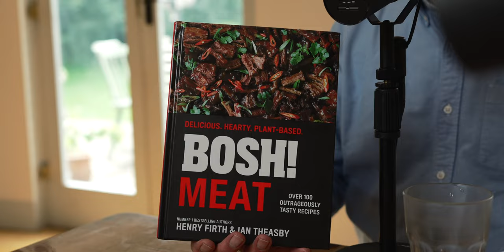Zero Carbon Nosh, with BOSH! Henry Firth and Ian Theasby | The Fully Charged Podcast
Henry Firth and Ian Theasby are the dynamic duo behind BOSH!, a brand that has taken the plant-based culinary world by storm.

With their infectious energy, creative recipes, and a mission to make plant-based eating accessible and exciting, Henry and Ian have transformed the way people think about food. Originally hailing from Sheffield, Henry and Ian's journey into the world of plant-based cooking began when they embarked on their own individual paths toward healthier living and have a huge social media following.

They debuted the Carbon Zero Kitchen at Fully Charged LIVE in Farnborough and were a total hit and will be appearing at both the upcoming Amsterdam and Sydney FC shows.

In this episode, Robert and the BOSH! boys talk through their new book ‘BOSH! Meat’ In this episode, Robert has dared to cook one of the trickiest recipes from the book, vegan bacon.

Find out more about the BOSH!
And grab a copy of the new BOSH! cookbook 'Meat'

Visit our 2023 LIVE exhibitions in Australia, UK, USA, Canada & Europe